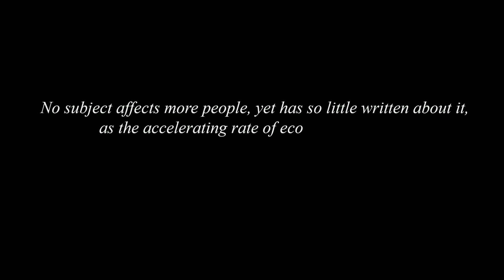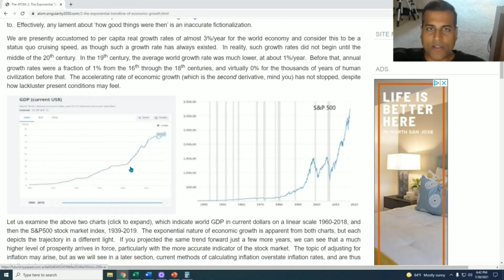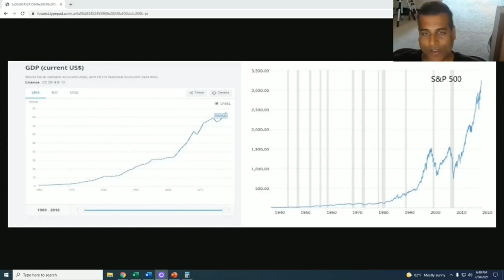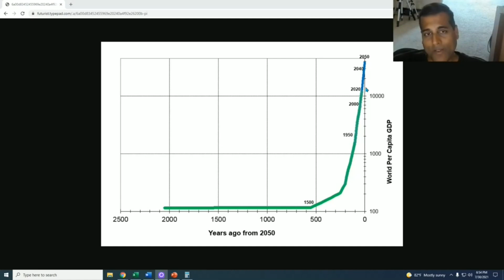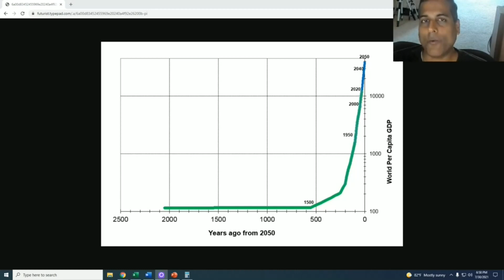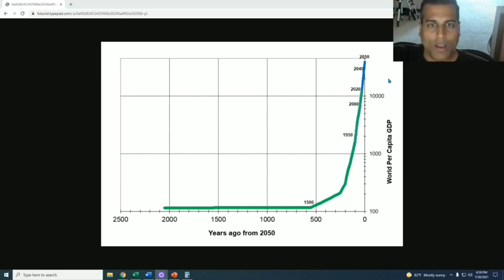Half of All Economic Progress Has Happened After the Year 2000!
Half of all economic progress that has ever happened has happened after the year 2000.  This is also just about the most important subject in the world that has the fewest people even aware of it.  I am one of at most three people who has contributed substantially to this field in the last 20 years.

This is an audio remastering of a 2021 video, that you can compare the sound